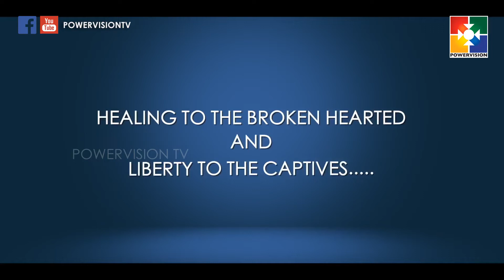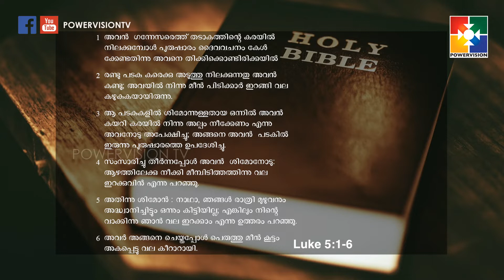Word In Power | Dr.George Varghese | Prayer And Power |"The Miracle Of Surrender"| Epi #43